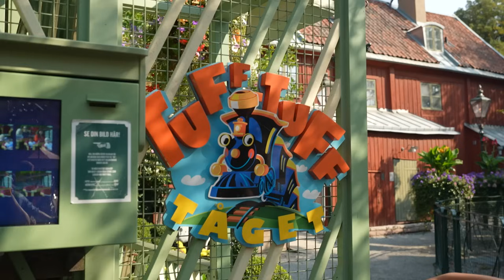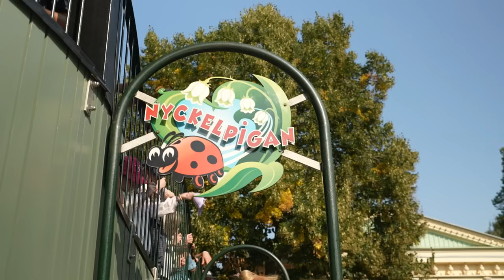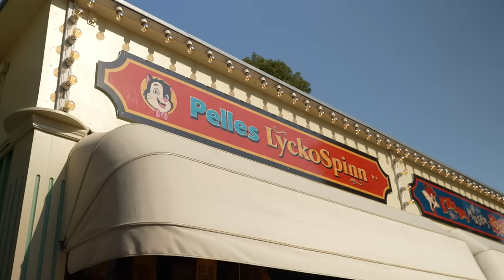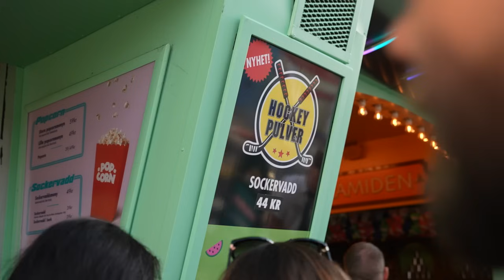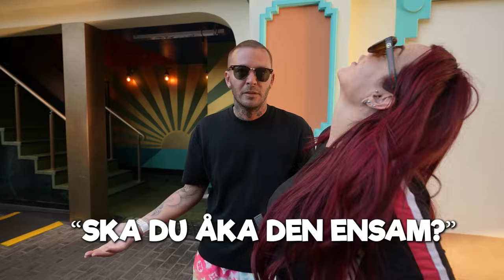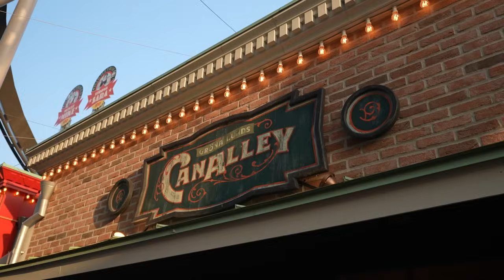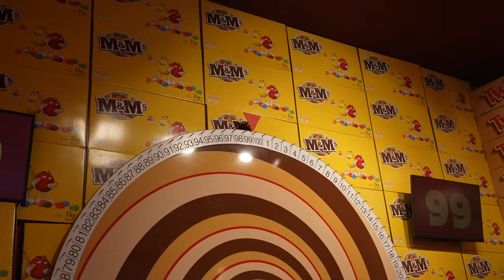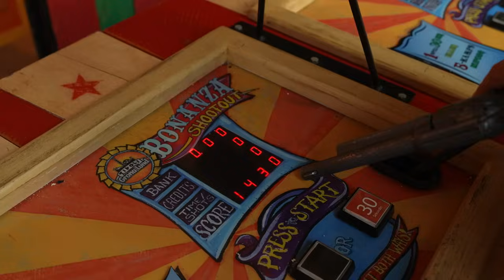EN DAG PÅ GRÖNA LUND